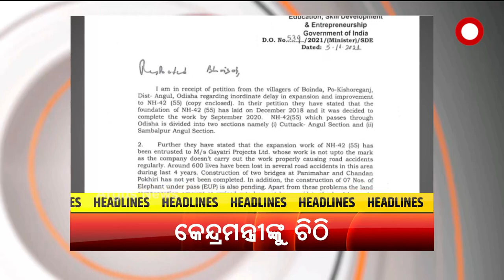HEADLINES@2 PM | 08 OCT 2021 | Argus News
+ ଗୋବିନ୍ଦ କୁମ୍ଭାରଙ୍କୁ ନ୍ୟାୟ ଦାବି
+ ବିବାଦୀୟ ବିଧାୟକ ପ୍ରଶାନ୍ତ ଜଗଦ୍ଦେବଙ୍କ ଜାମିନ ଶୁଣାଣି ପରେ ରାୟ ସଂରକ୍ଷିତ ରଖିଲେ କୋର୍ଟ
+ ଆଜି ପ୍ରକାଶ ପାଇବ ପଞ୍ଚାୟତ ନିର୍ବାଚନ ଲାଗି ସଂରକ୍ଷଣ ତାଲିକା
+ ପୁଣି ଡ୍ରାଗନର ଦାଦାଗିରି
+ ପୁଣି ଜୋର ଧରିଲା ରତ୍ନଭଣ୍ଡାର ଖୋଲିବା ଦାବି
+ ରାଜ୍ୟରେ ବଜ୍ରକାପ୍ତା ବ୍ୟବସାୟ ପଛରେ କିଏ
+ କେନ୍ଦ୍ର ସଡ଼କ ମନ୍ତ୍ରୀ ନୀତିନ ଗଡ଼କରୀଙ୍କୁ କେନ୍ଦ୍ରମନ୍ତ୍ରୀ ଧର୍ମେନ୍ଦ୍ର ପ୍ରଧାନଙ୍କ ଚିଠି